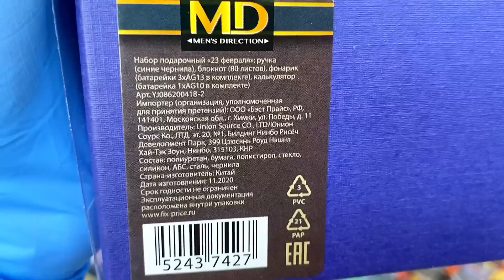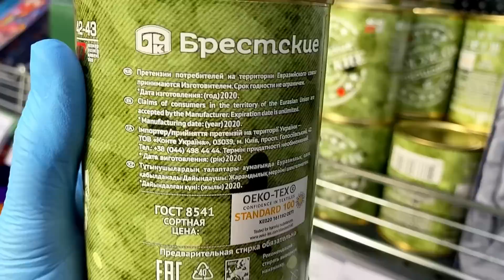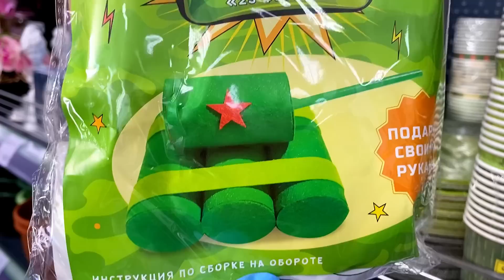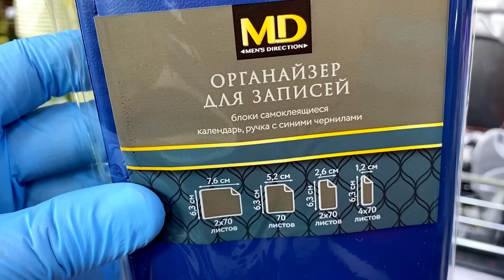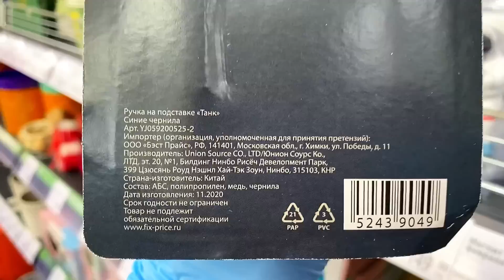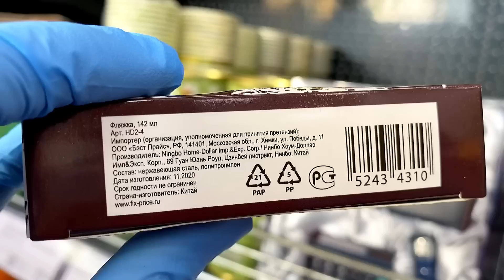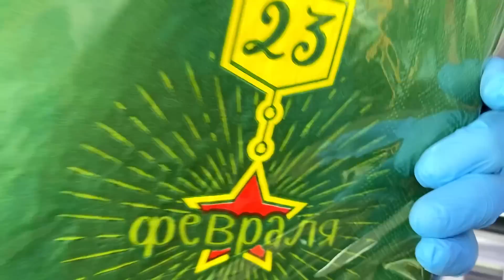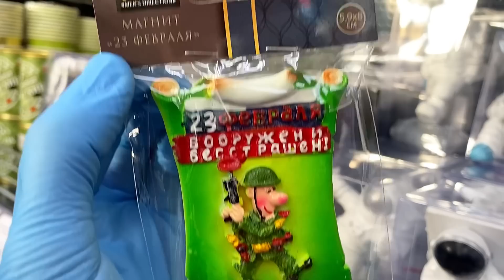Фикс Прайс 23 февраля🪖😱Подарки для мужчин 🔥👍Срочный выпуск⭐️Обзор и цены 23 Февраля в Фикс Прайс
Все на 23 февраля в Фикс Прайс. Товары привезли сегодня,покажу что можно купить в подарок нашим мужчинам,какая цена и.т.д.
 г.Ростов-на-Дону , пр.Коммунистический